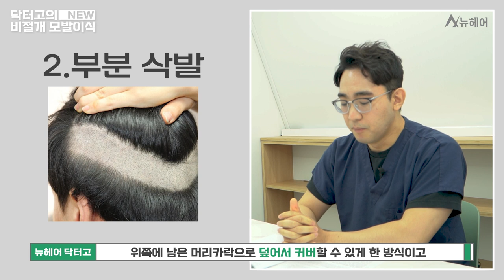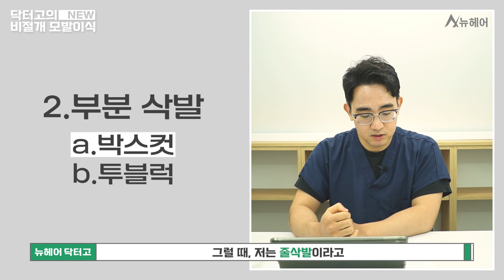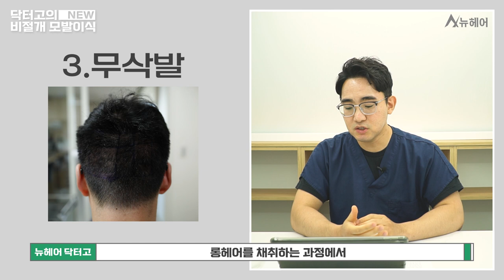비절개 모발이식 3가지 삭발 유형(무삭발,부분삭발,삭발)ㅣ뉴헤어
비절개 모발이식을 하면 모낭 채취를 위해 다양한 방법을 사용합니다.
비절개 모발이식을 생각하신다면 한번 참고하실만한 영상입니다.

🔥닥터고의 탈모KO영상🔥